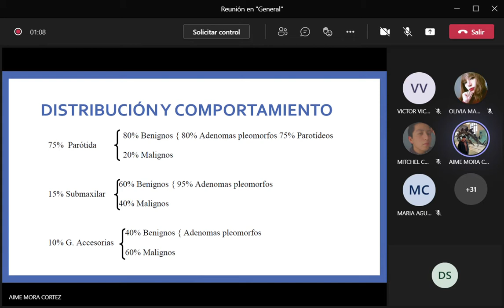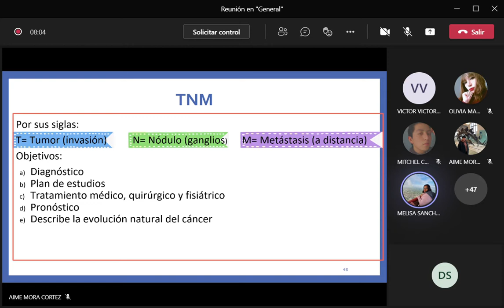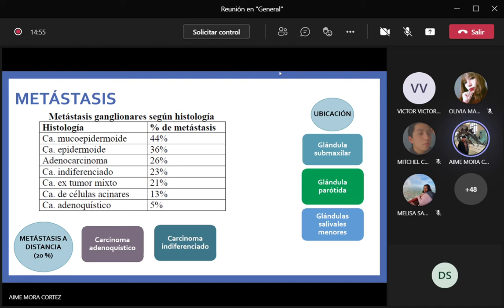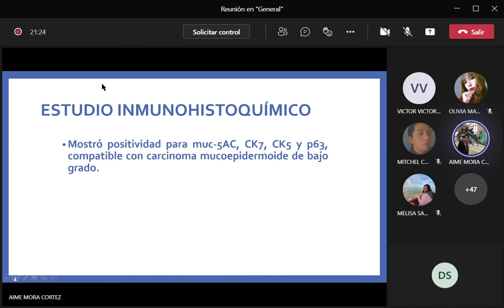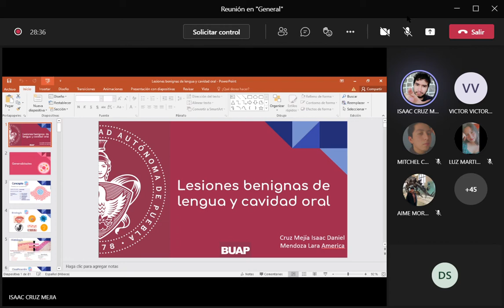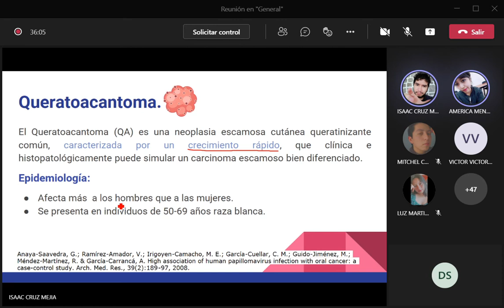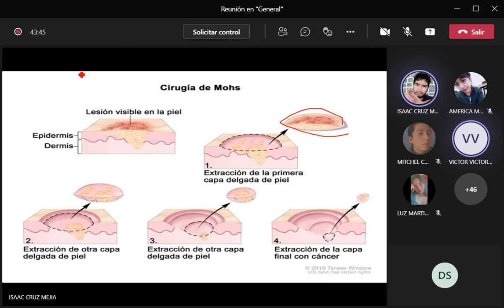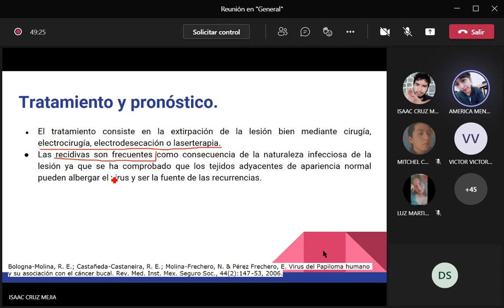cabeza 2021 11 04